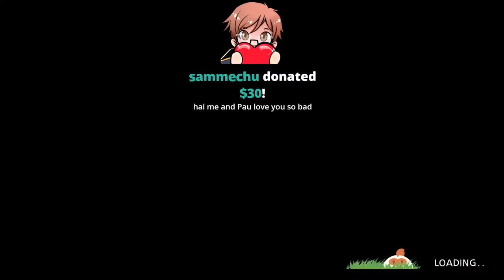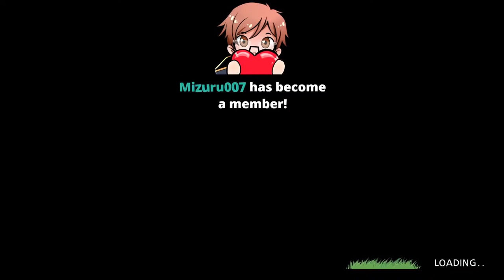Story of Seasons: Pioneers of Olive Town #2 - The Egg Hunt! | Stream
A HUGE Thank you to all my Wonderful Patrons!

Ambassadors:
Akima_Aki
black_fire_tome1
InfraRoderik
Jonah
Kyla
Literal Red
NotDavidLynch
Pauweenya
PuzzlingShutterbug
Sammechu
Soudloo

Challengers:
Cover
Crystal
Devon
FoxFlower
Maggie
MTan
Strytho

Deluxe:
AbatedFawn
Elisabeth96
Holyfireheart100
Ileleana
Patricia Sosa
Sierra Jones